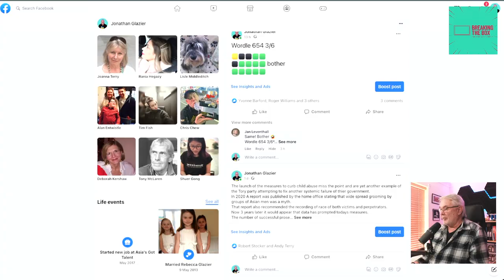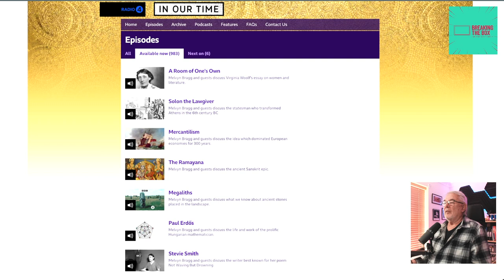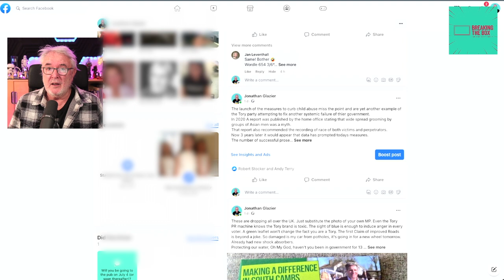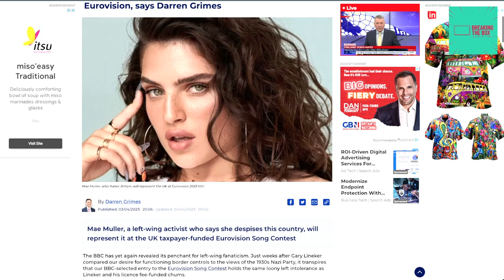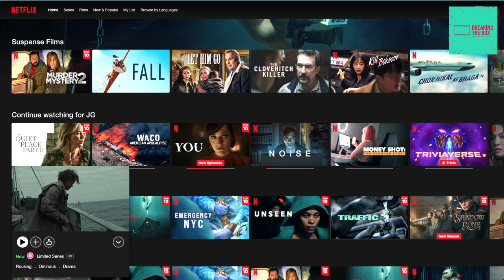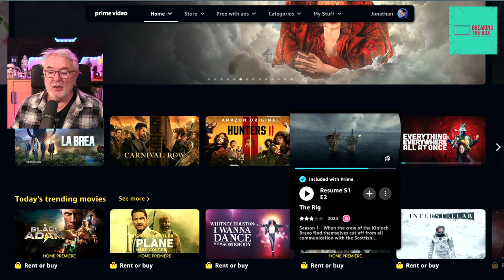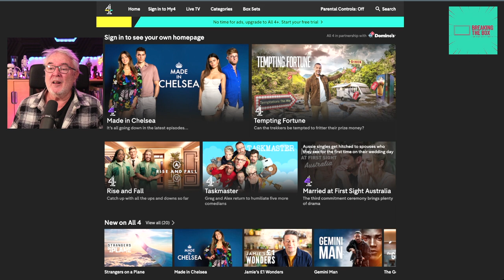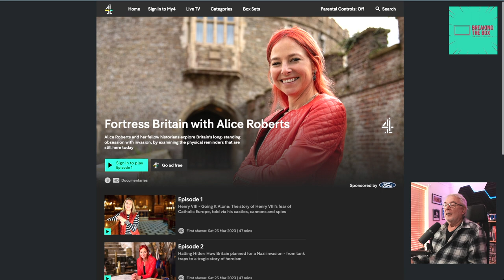Breaking the Box: A Lefty Dyslexic Director's Insights on TV and Media Ep1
Yes, I am A Lefty Dyslexic Director, and I create, direct and produce tv shows; this is one of the few TV review channels in the UK. if you want to know what to watch, subscribe
Yes, i am one of those awful media lefty types. I am also a divergent thinker, so some of my ideas are a bit left-field.
But all my thoughts and comments are respectful, if anything, they point out the absurdity of modern political thinking.
My Reviews are my own, and It's just about good and bad not left and right.

But let me know comment and criticise I want feedback because i want to get better

00:00 I am a Lefty
00:26 Introduction
00:59 Dyslexia
02:39 Radio 4 What to Listen to
04:39 In Our Time Melvyn Bragg Review
07:19 Gravitational Lens Physics
10:05 Safeguarding Children
11:16 Tory Party Branding NOT
14:50 May Muller Britain Hating
18:40 Netflix A Quiet Place II Review
19:45 Netflix Waco Review
20:52 The Last Of Us Review
24:36 Amazon Prime Video Le Brea, The Rig
26:13 The Power Review
28:02 All 4 TaskMaster, Married at First Sight Australia
29:23 Fortress Britain with Alice Roberts
34:21 Outro

Thanks JG

Jonathan Glazier: TV Director, Executive Producer, Lecturer at University for the Creative Arts. Former Head of BBC Light Entertainment and International Formats, MD FoxWorld TV UK. Creative Director at Talent TV, Creative Director Endemol Asia.